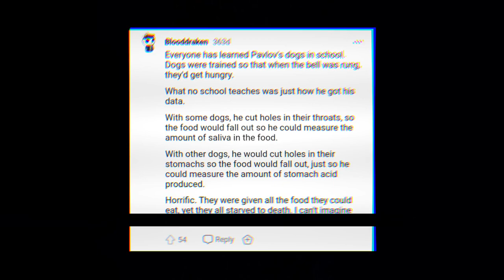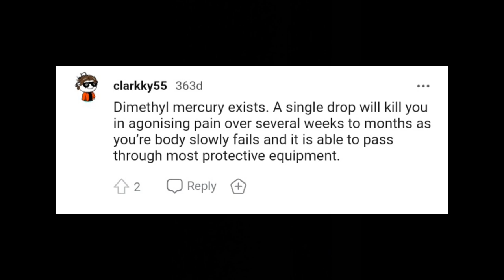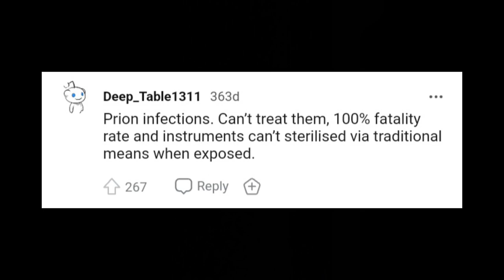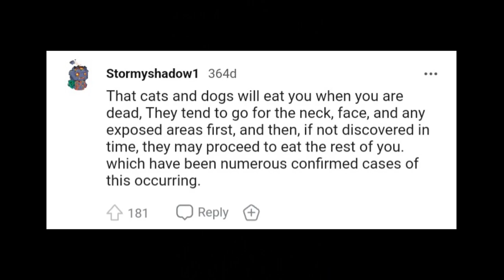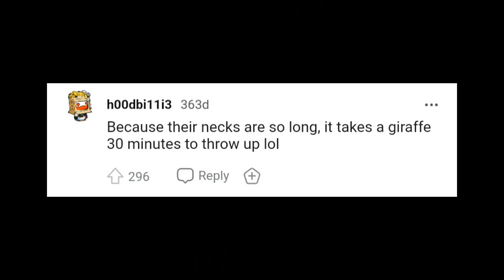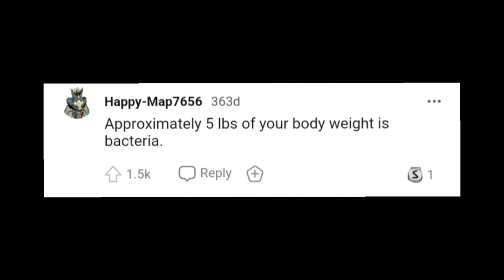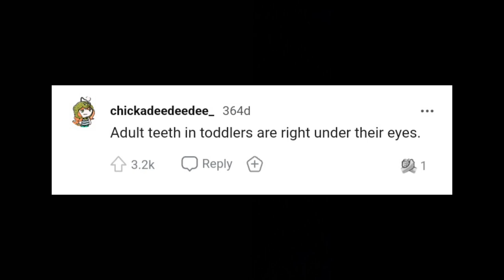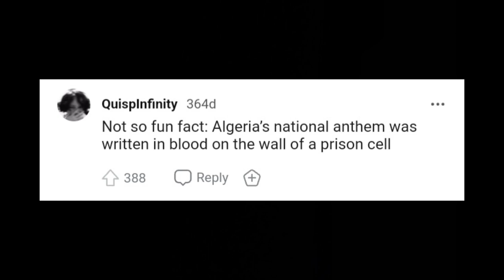20 Random Scary Facts From Reddit (part 1)